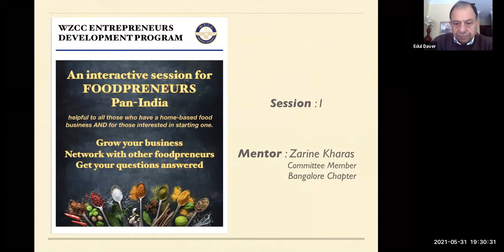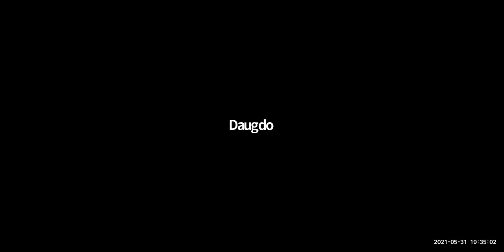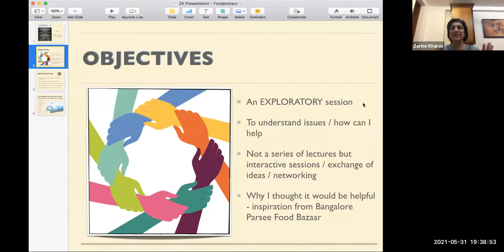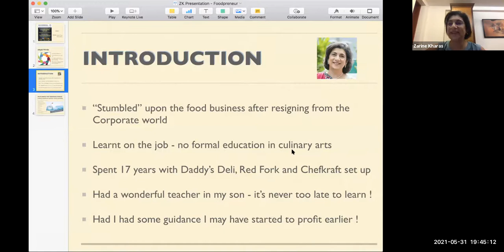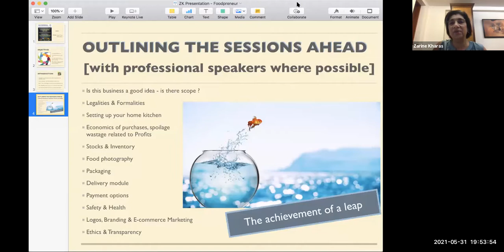Foodpreneurs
An exploratory session for Foodpreneurs conducted by Zarine Kharas